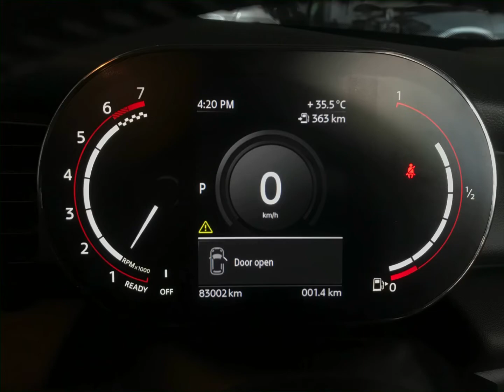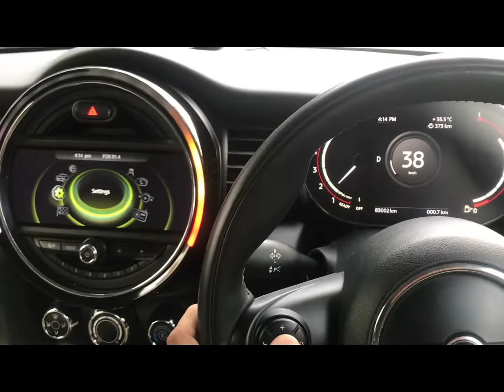MINI F55 COOPER ONE IN FOR DIGITAL CLUSTER & JCW STEERING WHEEL RETROFIT!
This basic mini cooper imported from japan had no multifunction or cruise control, had a basic plastic two spoke steering wheel. Many japan import mini didnt come with these options, so its a worthy upgrade to have.

🚩Genuine MINI parts used with warranty.
🚩Genuine MINI Brand new Digital cluster that comes in the New MINI GP.
🚩Mileage unchanged.
🚩Genuine MINI JCW Steering wheel with multifunction and cruise control.
🚩Programmed / Coded to work like it came from factory.
(Volume controls / Skip tracks / Phone answer / Cruise control / Speed Limiter all works as it should be)